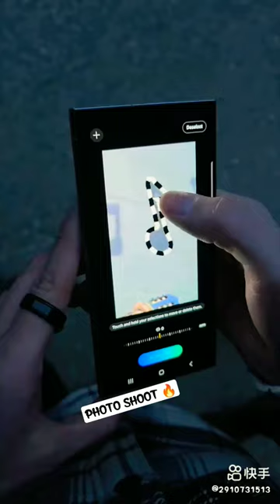PHOTO SHOOT 140 🔥😎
@LikeNastyaofficial  @WaveMusicIndia  @RicisOfficial1795  @ZeeBiharJharkhand justinbieber  @HYBELABELS @GoldminesTelefilms    @JuegaGerman  @GoldminesTelefilms  @getmovies  @UltraBollywood  @filmigaane  @DEATHCLyt2  @5MinuteCraftsYouTube  @news18India  @CoComelon  @ElReinoInfantil @starsports @DEATHCLyt2    @ChuChuTV  @tseries  @eminem @infobellshindirhymes   @HarPalGeoOfficial  @A4a4a4a4  justinbieber  @CoComelon  @aajtak  @tseries  @GoldminesTelefilms  @enaldinho  @KidsDianaShow  @shemaroo   ‎@ManojDey   ‎@ManojSaruu   ‎@MrBeast  ‎@MashaBearRUSSIAN    ‎@tseries   ‎@TalkingTom   ‎@DesiMusicFactoryYT   ‎@MKStudioIN   ‎@HYBELABELS
cameraman
trending songs